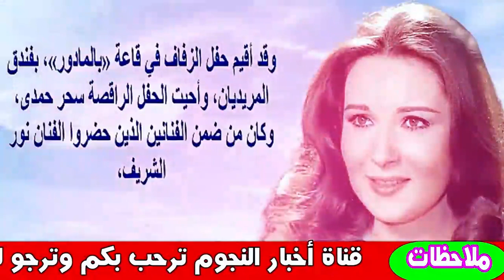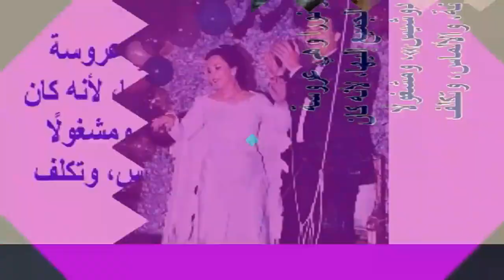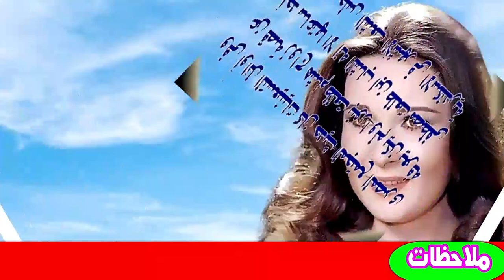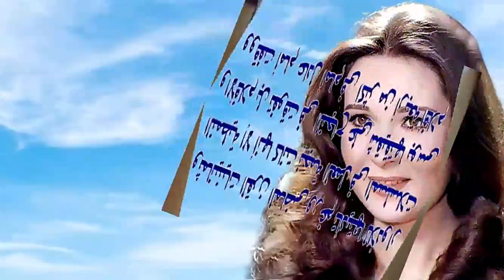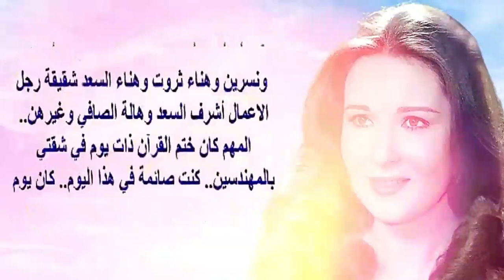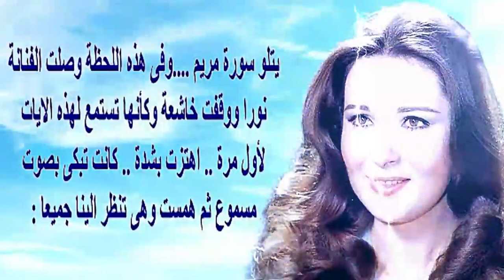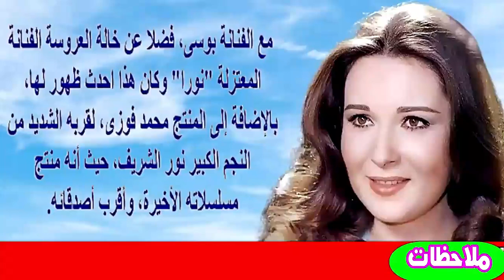نورا وأزواجها وعمرها الحقيقى وأسرار اعتزالها وحجابها وصور خطوبة إبنة شقيقتها بوسى | نجوم ومشاهير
نورا (18 يونيو 1954)، ممثلة مصرية.
عن حياتها
من مو اليد القاهرة وهي شقيقة الفنانة بوسي، حاصلة على بكالوريوس تجارة، اعتزلت التمثيل في عام 1996، وارتدت الحجاب، وسبق لها الزواج من الفنان حاتم ذو الفقار كما سبق لها الزواج من رجل الأعمال هشـ ـام طلـ ـعت مصـ ـطفى بعد اعتزالها التمثيل لكن انفصلا في عام 1998.
صافيناز مصطفى قدري (مواليد 26 نوفمبر 1953) المعروفة باسم بوسي هي ممثلة مصرية، وأخت الممثلة نورا، وزوجة الممثل نور الشريف.
عن حياتها
ولدت في حي شبرا بالقاهرة. تخرجت من كلية التجارة عام 1977. بدايتها الفنية كانت في سن مبكرة، حيث شاركت في مسلسل جنة الاطفال وهي في العاشرة من عمرها. على مدار تاريخها الفني الطويل شاركت في العديد من الأعمال السينمائية والتليفزيونية والمسرحية، وأبرز أدوارها في التلفزيون كان في مسلسل خالتي صفية والدير.

حياتها الأسرية
هي شقيقة الممثلة نورا، تزوجت من الفنان نور الشريف عام 1972 وأنجبا سارة، ومي وتعمل كممثلة، وتم الطلاق بينهما عام 2006 على أثر الخلاف بسبب علاقة نور الشريف بممثلة شابة فطلبت حينها الطلاق، وفي عام 2015 عادت إلى نور الشريف بعد انفصالهما الذي استمر لتسع سنوات. حتى توفي نور الشريف في أغسطس من نفس العام.

أعمالها
من الأفلام
الليالي الدافئة.
نا ر في صدري.
ألو أنا القطة.
بلا رحمة.
العمالقة.
ليالى لن تعود.
د مو ع في ليلة الزفاف.
الضحايا.
سنة أولى حب.
سيقان في الوحل.
لعنة الزمن.
العاشقة.
فتوات بولاق.
فتوة الجبل.
أونكل زيزو حبيبي.
مرزوقة.
الزمار.
الشيطا ن يغني.
فتوة الناس الغلابه.
صراع الأيام.
الزيارة الأخيرة.
ساعات الفزع.
العملية 42.
رجل في فخ النساء.
لعبة الكبار.
الكماشة.
زمن حاتم زهران.
شياطين المدينة.
ابن الجبل.
لعبة الانتقام.
كروانة.
حبيبي دائما.
إعدام ميت.
اللحظات التي اختفت.
العاشقان.
نهاية رجل تزوج.
من المسلسلات
البرنسيسة بيسة (2019)
قيد عائلي (2019)
بيت السلايف(2018)
قصر العشاق (2017)
ماما نور .
الشيطان لا يعرف الحب.
ذنوب الأبرياء.
عفريت القرش.
رمانة الميزان.
أحلام هند الخشاب.
حالة عشق.
أيام المنيرة.
خالتي صفية والدير.
ضد التيار.
سامحني يا زمن.
جواري بلا قيود.
نقطة نظام.
طيري يا طيارة.
الحرملك.
اللقاء الثانى.
قيد عائلي
الماضي والخريف .
من المسرحيات
جوليو ورومييت.
عالم قطط.
روحية اتخطفت.
بيت الدمية.